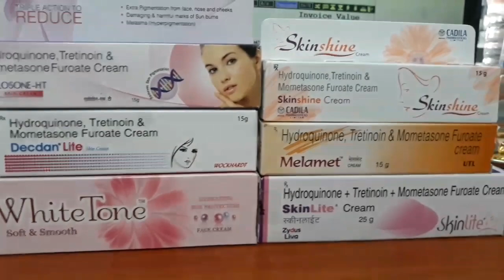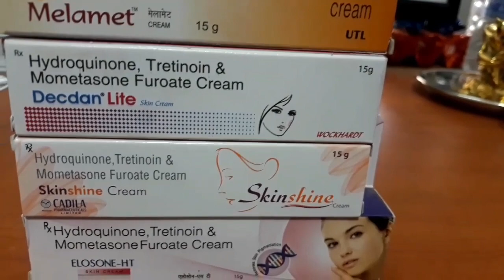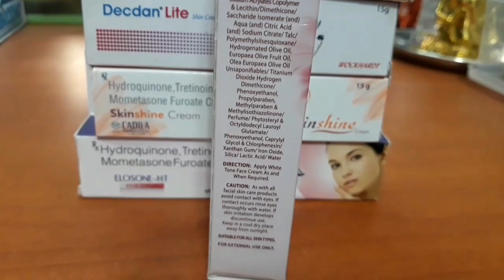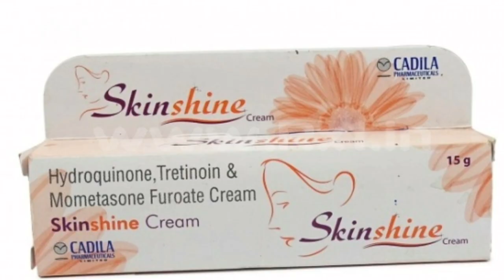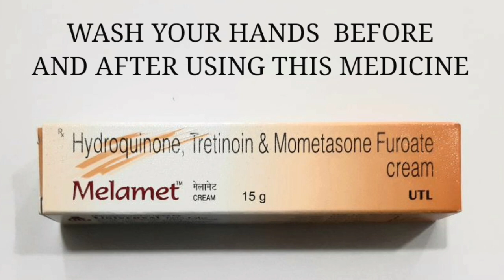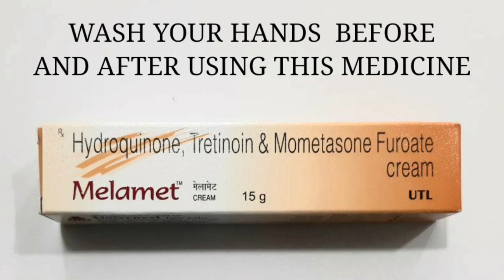Skinlite,skinshine,melacare cream uses|side effects|மருந்தின் உண்மை தன்மை -tamil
This medicine is not a fairness cream.
this medicines contain steroids. and also steroids are not healthy for skin.

This medicine used for melasma and hyperpigmentation.

kindly consult your doctor and after take this medicine.

long time use may lead to get severe side effects like photosensitivity,pigmentation,acne,steroid resistance etc.